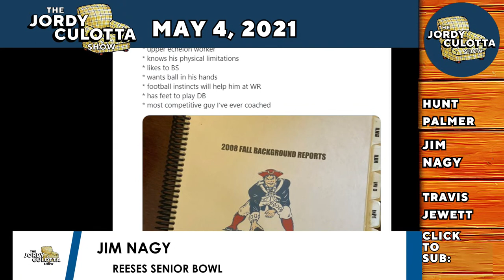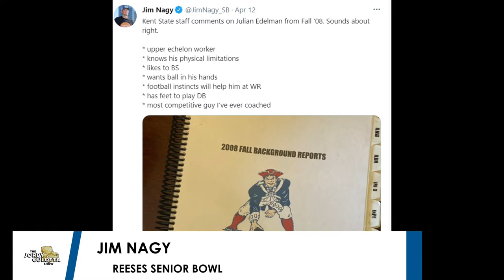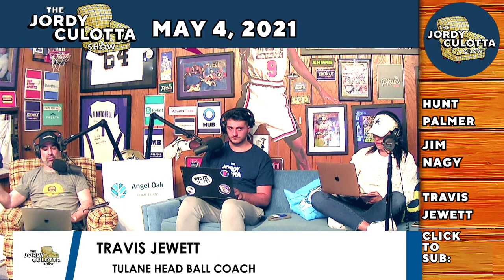The Jordy Culotta Show | May 4, 2021 | Reese's SB Jim Nagy! Tulane's Travis Jewett! Hunt Palmer!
On a Tuesday Edition of The Jordy Culotta Show, we have on the Executive Director of the Sr. Bowl Jim Nagy. He discusses his thoughts on the 2021 NFL Draft and how his thoughts on the LSU class, as well as the up and coming 2022 prospects in Baton Rouge.

Head Tulane Baseball Coach Travis Jewett joins in to discuss him riding the wave down in NOLA as the Green Wave are on a tear.

Hunt Palmer swings through to talk LSU!

Shea Dixon comes in the UDL to talk transfer portal, LSU's upcoming recruiting class, and more!

0:00 - Capital City Soul
4:20 - Welcommmmeee In? - Rodgers Talk
20:00 - Major Burns Transfer Portal
32:00 - LSU's Hunt Palmer
1:05:00 -  Senior Bowl's Jim Nagy
1:28:00 - Tulane's Travis Jewett
1:47:00 - Geaux 247 Shea Dixon